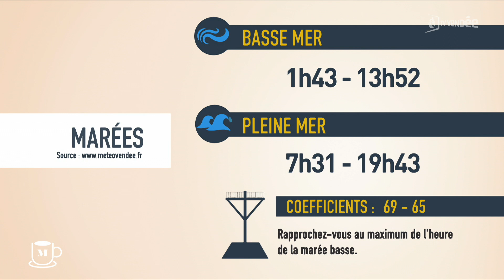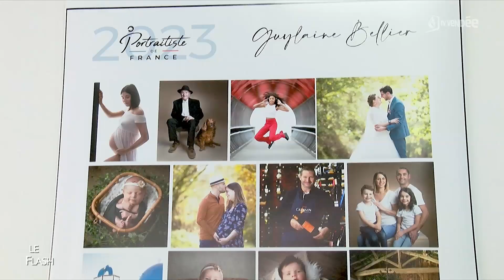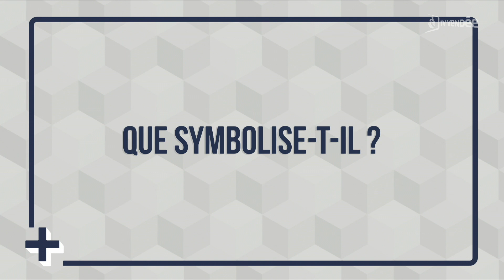La Matinale du 23 mai 2023